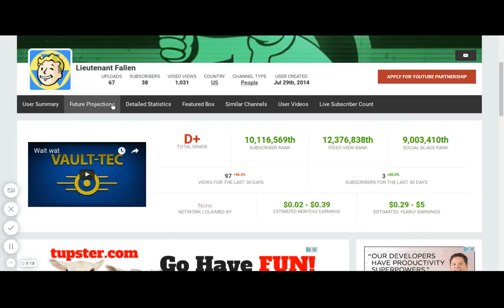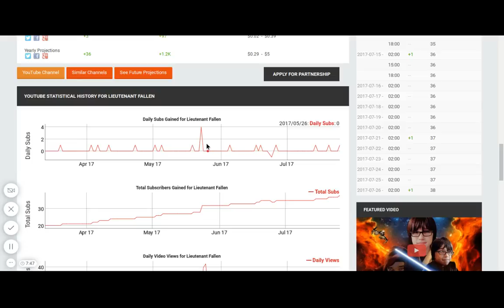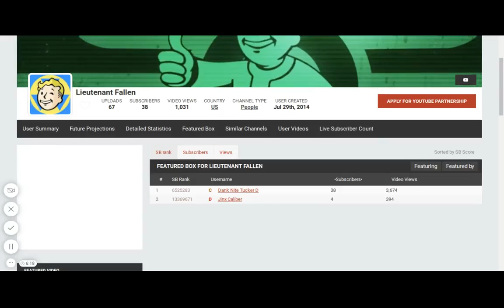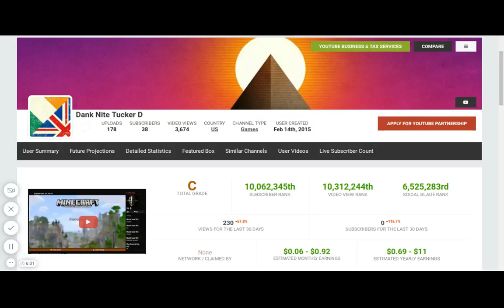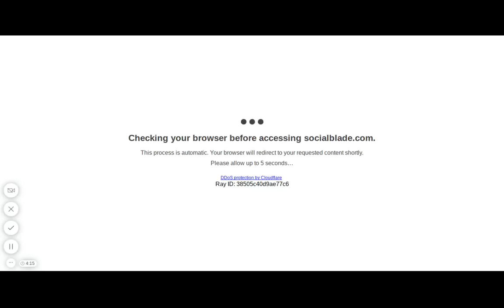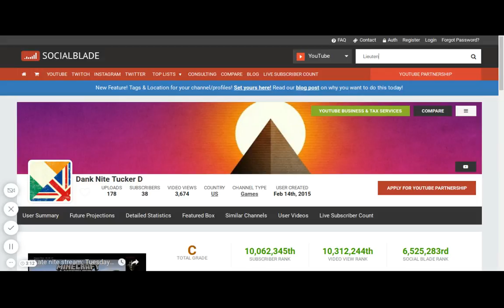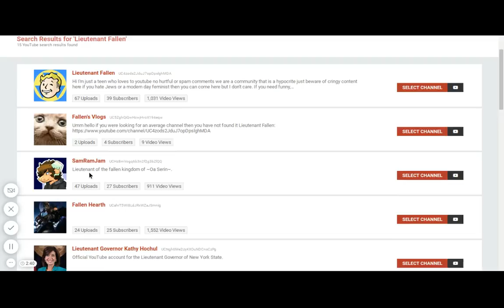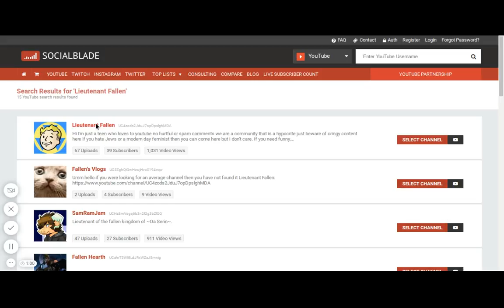Updates and stuff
I mostly don't like hate jk